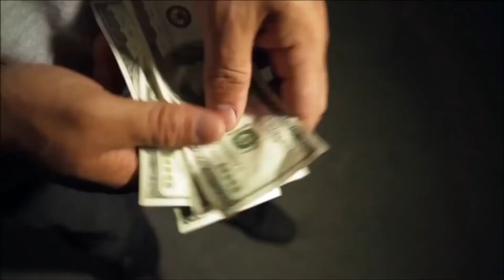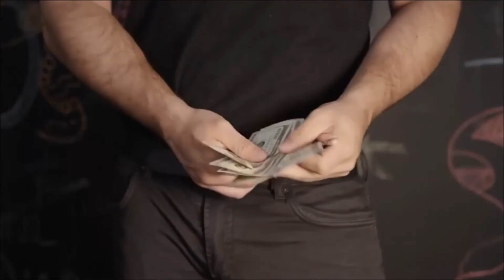How To Start An Asphalt Maintenance Business?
Starting an asphaltmaintenance business is easy. Let us show you how.

We have all the tips and techniques, equipment and supplies you will need to get started with your own successful asphalt maintenance business.

Get FREE Expert Advice Now

Follow Asphalt Kingdom Everywhere

WELCOME TO YOUR ASPHALT KINGDOM